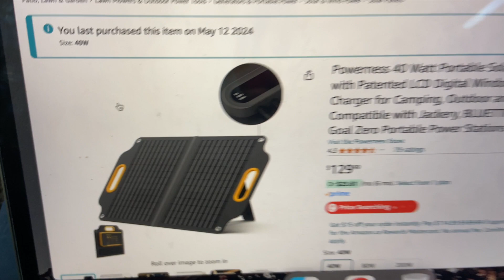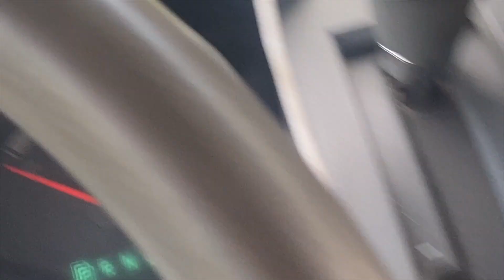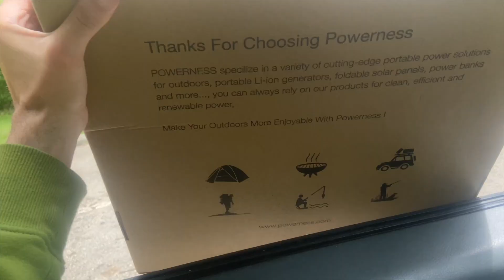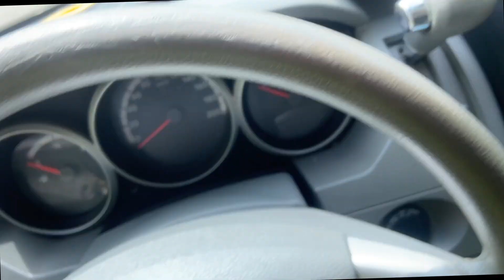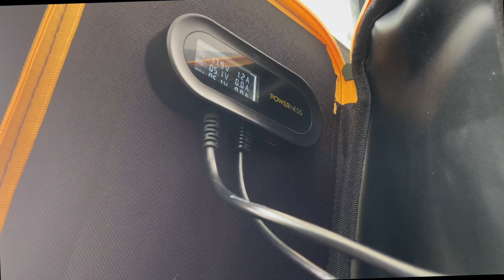I Found the BEST & CHEAPEST Solar Panel for My Jackery!! Van Life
Powerness 40 Watt Portable Solar Panel with Patented LCD Digital Window, Solar Charger for Camping, Outdoor and RV, Compatible with Jackery: